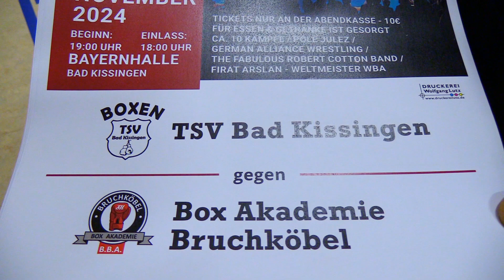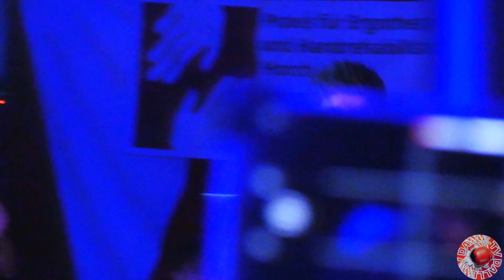5te Box-Nacht TSV Bad Kissingen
5te Bad Kissinger Box-Nacht / TSV Bad Kissingen - Boxakademie Bruchköbel... als Gast: Firat Arslan - Weltmeister WBA...